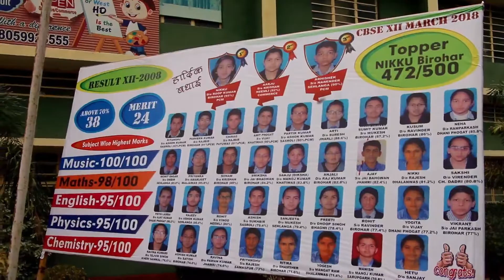भारत स्काउट एंड गाइड कैंप का आयोजन || DADRI NEWS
पूरी खबर के लिए वीडियो देखे और जाने क्या हुआ .